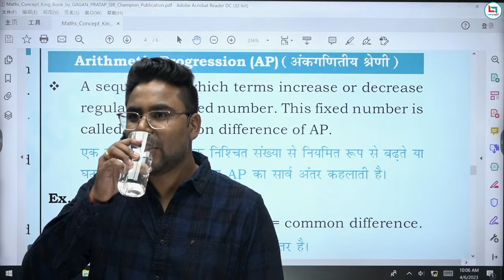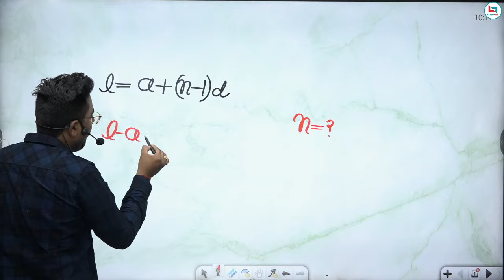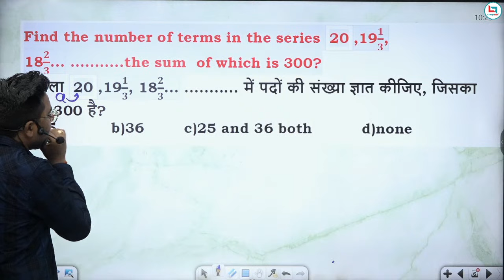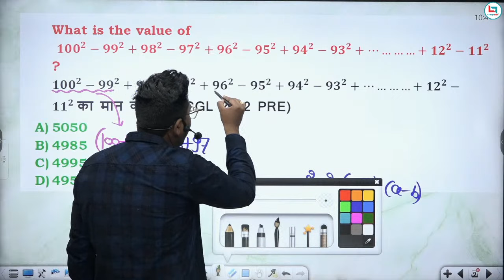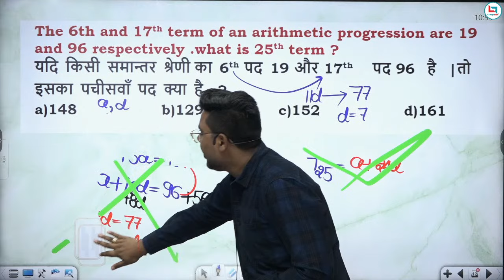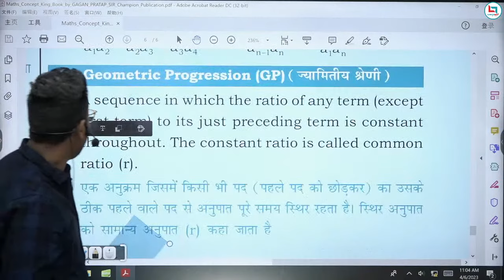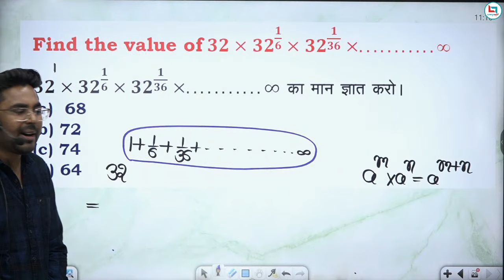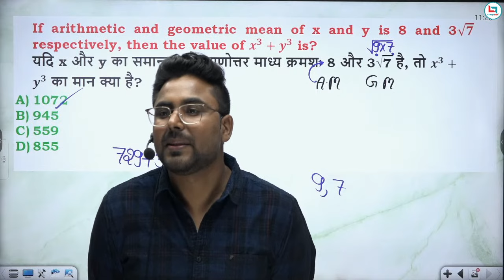Maths Concept King Series Class-1 | AP, GP & HP By Gagan Pratap Sir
must join

Concept King Book

Advance Maths Class Notes Book

New Batch

PRE + MAINS
ARITHMETIC + ADVANCE MATHS

ZERO TO HERO BATCH
PRE + MAINS

📢 UPDATED CONTENT
      ( UPDATION  Source- ( CGL,CHSL,CPO
       2019, CDS,CAT, CGL 2019
       MAINS )